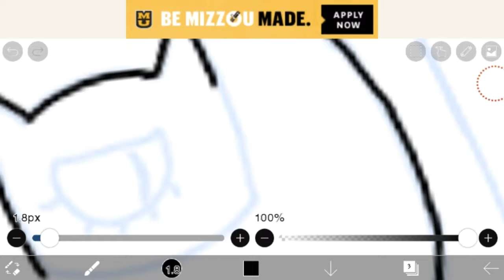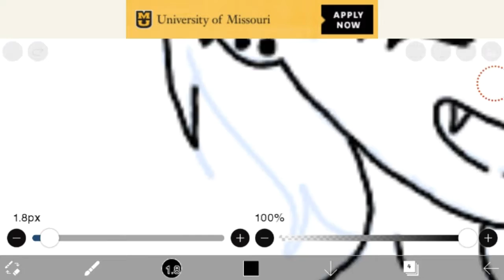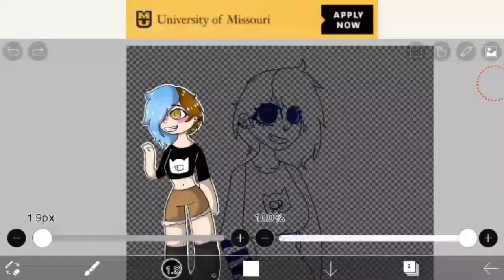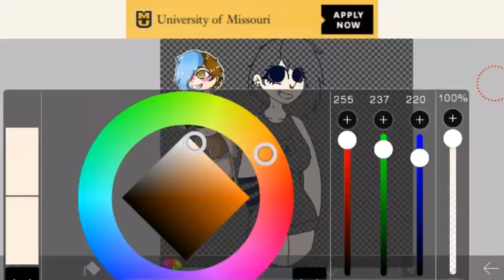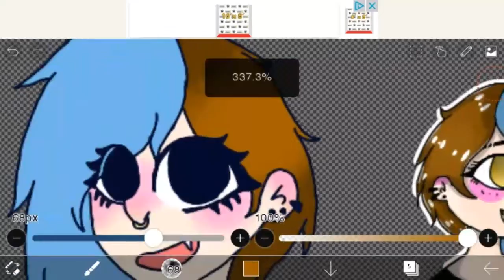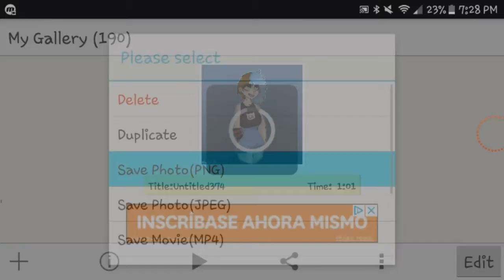Style Challenge .:Speedpaint:.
I tried doing someone else's style and it turned out terrible...

Please, go support her channel. She needs the love.

Songs: Pixel Galaxy- Snail's House

Programs: Ibis Paint X, Powerdirector, Mobizen.

Alright Neko Warriors, this is your commander signing out. I'll see you next war!!